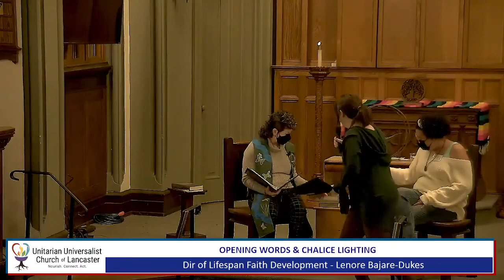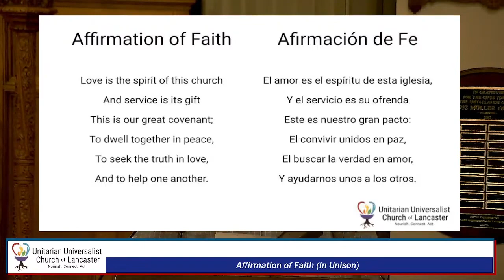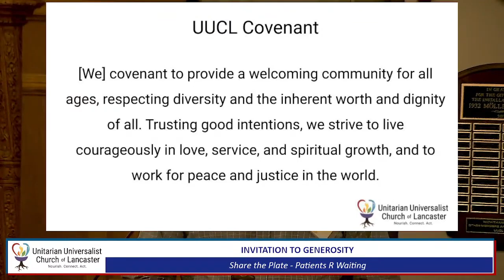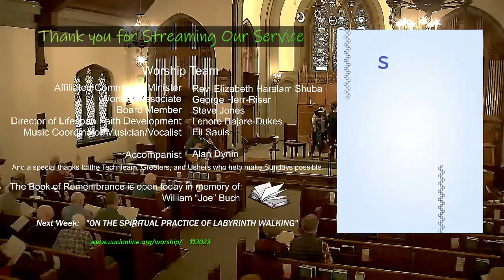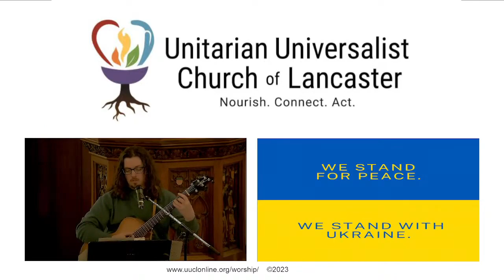This We Believe - January 29th, 2023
The living tradition of Unitarian Universalism is always growing and changing - not unlike us. And, core commitments anchor and sustain us. Through conversation, music, and memory, Lenore Bajare Dukes & Elizabeth Haralam Shuba will share beliefs that anchor them as lifelong Unitarian Universalists and inform their ministries. And we’ll wonder together…who we are becoming?